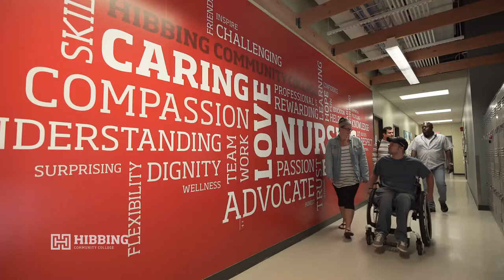What is an Associate's Degree?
Ever wonder what exactly an Associate's degree is and how it can help you? Watch this video to find out more!